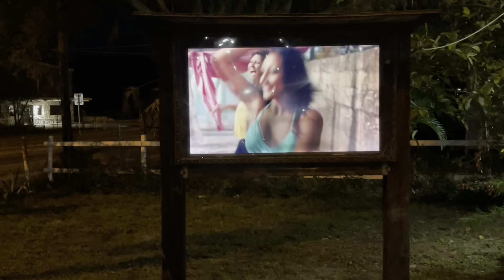Wimauma Is The Most Mexican Town In Florida 🌮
Enjoy the great food of this Florida town!!